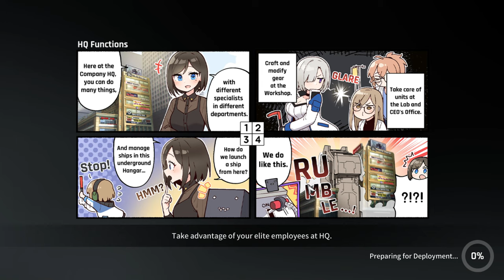Counter:Side Global Kraken 190 Speedrun 54 seconds left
Shoutout to 'Real' in the discord for this strat!!